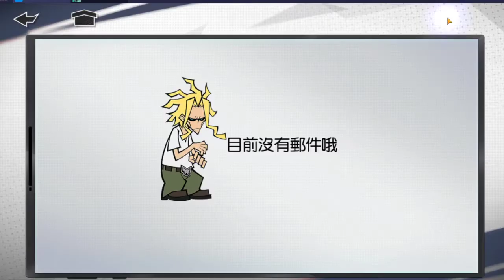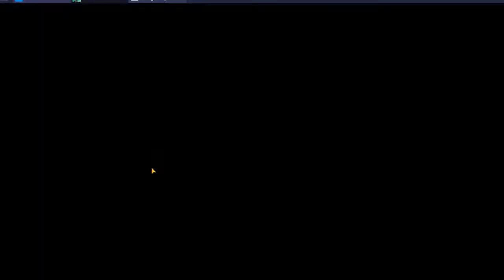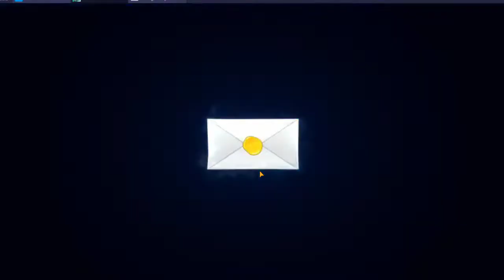INVOCATION ALL MIGHT GAME PLAY AVIS SUR LE PERSO ! MY HERO ACADEMIA THE STRONGEST HERO !